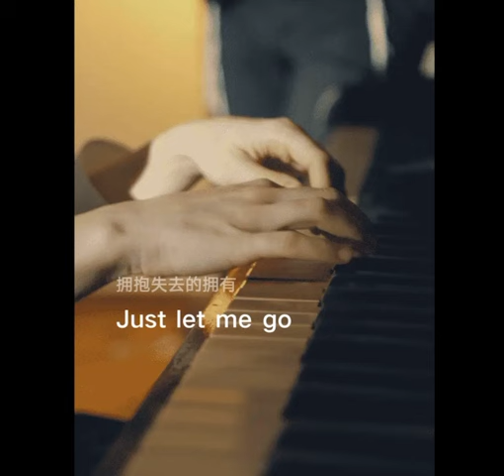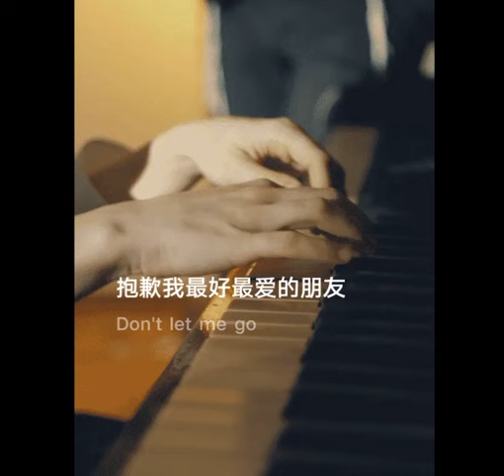Let Me Go - 關浩德 Walter Kuan Cover.